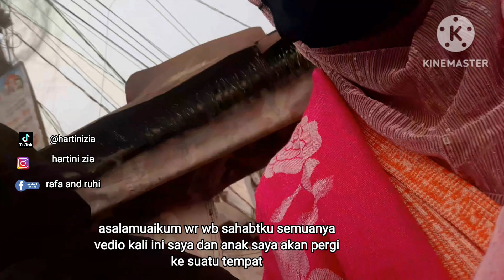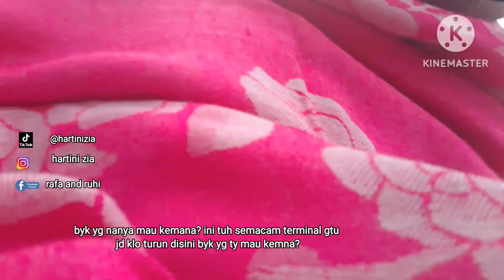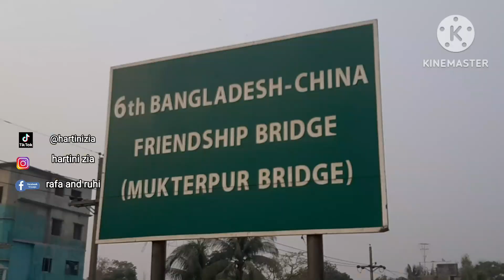Menikmati musim dingin di Bangladesh part 1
Assalamualaikum sahabat semuanya selmat menikmati vedio saya semoga suka dan terhibur ,termksh atas suport nya ,,
follow akun saya yg ini juga ya👇👇👇👇